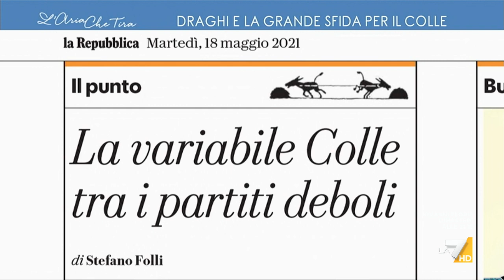Bruno Vespa su Mario Draghi: "Non si possono fare previsioni sul prossimo Presidente della ...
Bruno Vespa: "Nessuno schieramento ce la fa da solo, teoricamente potrebbe farcela il centrodestra che ha 466 voti compresi i consiglieri regionali. Ci sono le condizioni per fare un Presidente della Repubblica realmente condiviso".